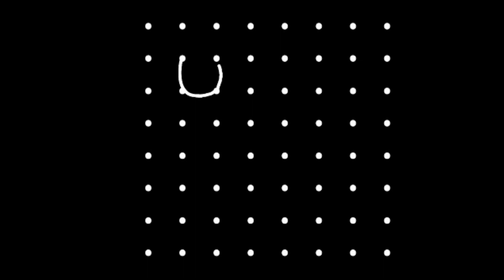maasi matham flower kolam/begginers rangoli/pandaga muggulu/beautiful muggulu